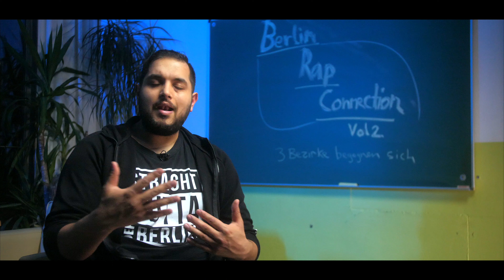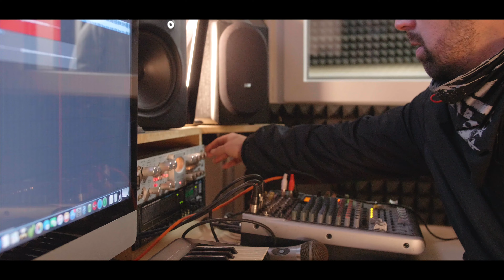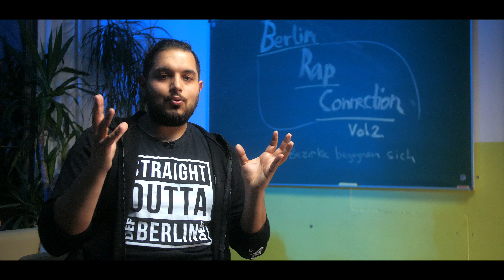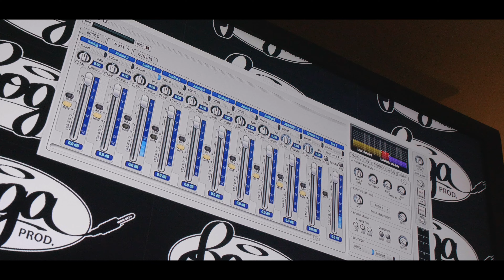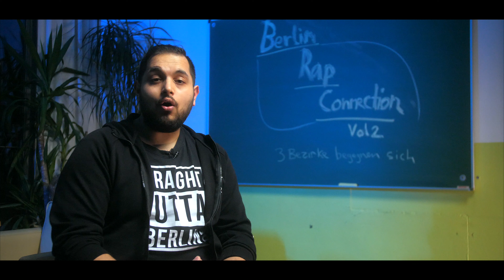Berlin Rap Connection Vol.2 [OFFICIAL DOKU]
Hier ist sie endlich. Die Dokumentation von
Berlin Rap Connection Vol.2 - 3 Bezirke begegnen sich

Das Projekt wurde gefördert vom BERLINER PROJEKTFONDS KULTURELLE BIDLUNG und fand das ganze Jahr 2020 statt.

Der Projektleiter ist Robert Andjelkovic aka "Drob Dynamic".
In dieser Doku bekommt ihr einen Einblick in den Arbeitsprozess und in die Welt der Jugendlichen.

Vielen Dank an alle Jugendlichen, die teilgenommen haben.
Die Berliner Projektfonds für kulturelle Bildung